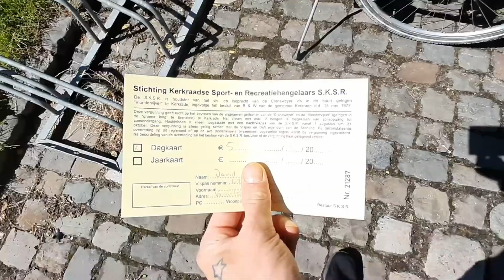Angeln am See in Holland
Nach langen war ich mal wieder in Holland am See angeln.
Auch wenn ich nichts gefangen habe, war es ein schöner Tag. Ich werde wohl in Zukunft mal wieder öfters hier an diesem See angeln gehen.

Wenn dir meine Videos gefallen würde ich mich über ein Like und ein Abo freuen :)